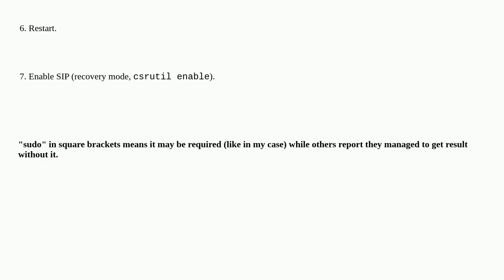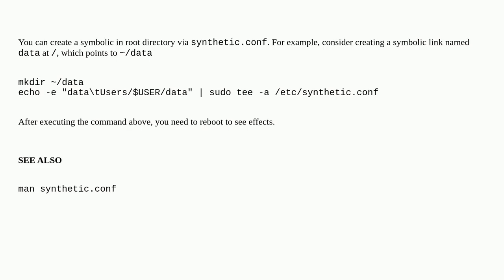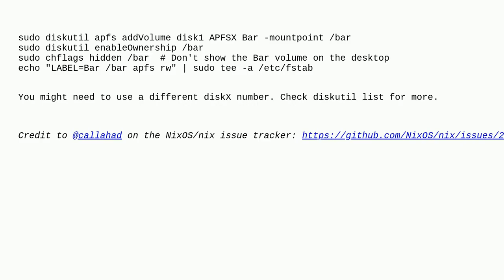Apple: How to make root volume writeable again in Catalina?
How to make root volume writeable again in Catalina?

A special thanks goes out to the community

  catalina